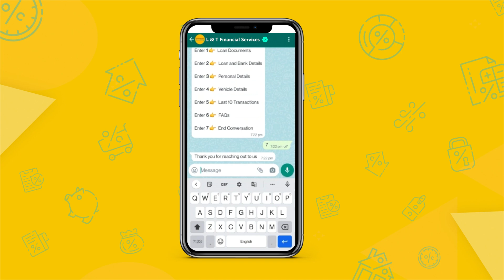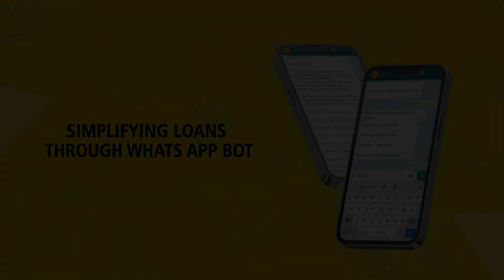L&T Finance X Whatsapp Bot Promo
Welcome to Surge Productions!

Our video production service is like a Hollywood movie set, but instead of Brad Pitt, you're the star! Say goodbye to boring, vanilla videos and hello to a visually stunning masterpiece that'll have your audience begging for more. From concept to the final cut, our team of talented video wizards will bring your brand to life with flair, creativity, and a dash of fun. It's time to take your video production to the next level and make your mark on the world. Roll cameras and action!"

Let’s make videos that surge beyond imagination.